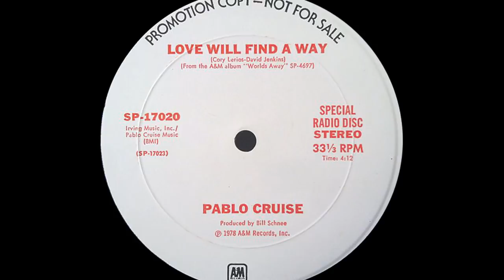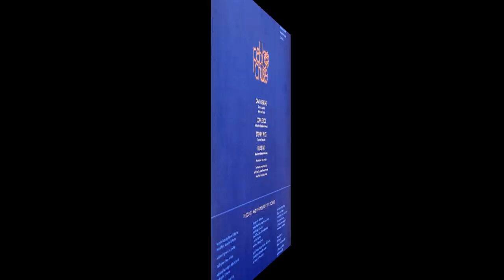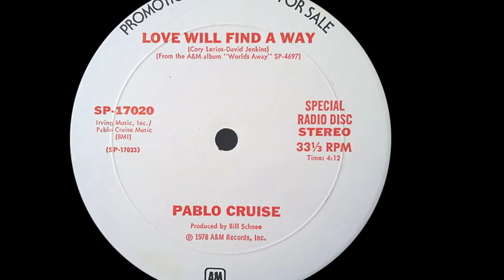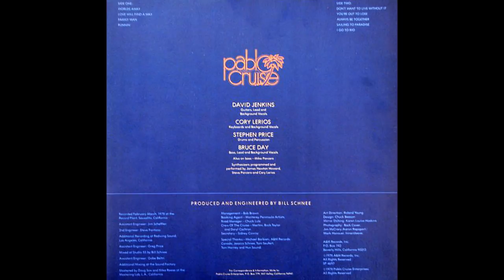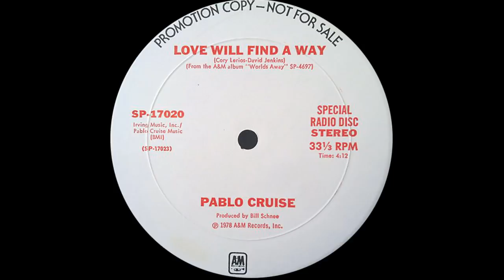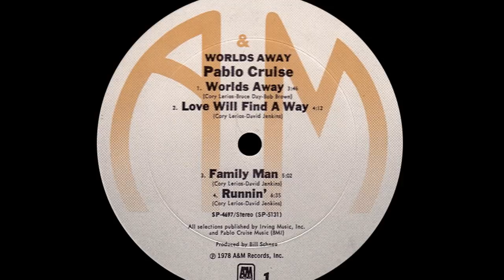Pablo Cruise ~ Love Will Find A Way 1978 Extended Meow Mix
During the mid to late 70's Pablo Cruise espoused a sunny, tropical persona that served them well once they hit with their third LP "A Place In The Sun" the singles "Whatcha Gonna Do?" peaking at #6 pop and then the follow up "A Place In The Sun" topping out at #42. The band's history starts with Cory Lerios, David Jenkins, Steve Price and Bud Cockrell were all familiar with each other through various other bands and started their own in 1973. The quartet chose their name as Pablo Cruise because "Pablo represents an honest, real down to earth individual and Cruise depicts his fun loving and easy going attitude towards life" The "A Place In The Sun" LP peaked at #19 on the Billboard Album Chart and the follow up LP was ordered by A&M. Cockrell lef the band in 1977 and was replaced by Bruce Day. The following year they released "Worlds Away" and the single "Love Will Find A Way" found its way to #6 on the Hot100, just like "Whatcha Gonna Do?" did the year before. The official followup was "Don't Want To Live Without It" a #21 pop hit, and they hit #19 with "I Want You Tonight" in 1979. Their final Top 40 hit was the the #13 charting of "Cool Love" in 1981. By that time Day had left and John Pierce replaced him just before the album was recorded. Day passed away on June 30, 1999. Pierce jumped the Pablo Cruise late in 1981 and Donny Baldwin took over and then a succession of players entered and left until the "Out Of Our Hands" LP failed and there was a mass exodus. In 1985, the original members came together to reunite to get a new record deal, but there were no takers and foursome scattered to the four winds. In 2004 they got back together to play at Steve Price's wedding with everyone but Cockrell agreeing to carry on as Pablo Cruise. He passed away on March 6, 2010. They released their first live LP ever in 2011 and have been touring ever since playing to California audiences who loves them some Pablo Cruise.  Some time ago I was asked to remix Pablo Cruise and this one came to mind first...I had an idea to try and remix it, but it took "someone" to kick my butt to finish it. Now I can't stop humming this one, but I still have a smile on my face!